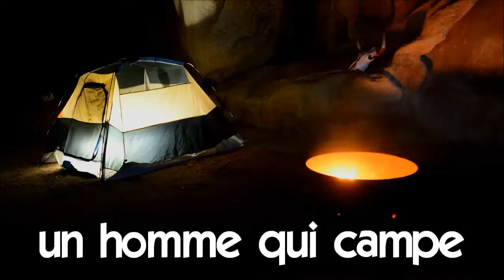Learn French with 10 time-lapses and videos #7